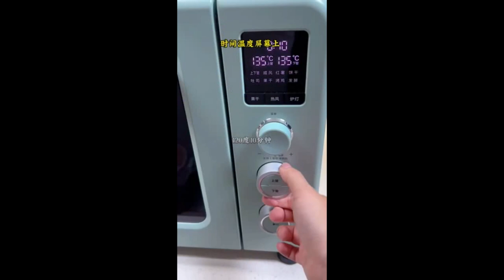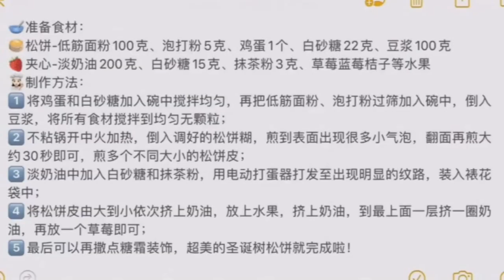When my daughter grows up, I want to cook cute and lovely food for her on her birthday 8